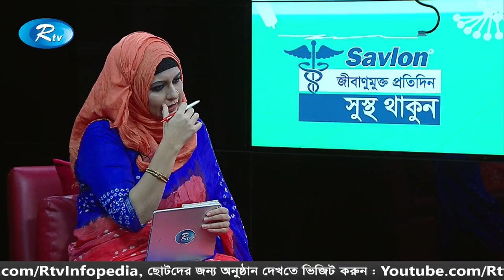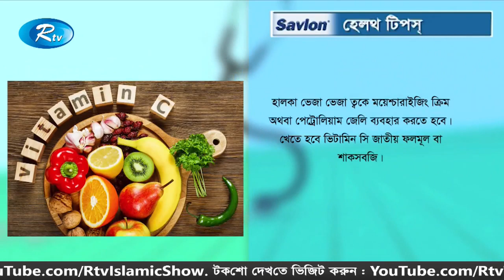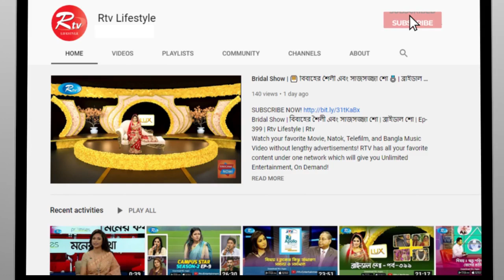Sustho Thakun | সুস্থ থাকুন | শীতকালীন ত্বকের নানারকম সমস্যা | Rtv Health Program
Sustho Thakun | সুস্থ থাকুন | শীতকালীন ত্বকের নানারকম সমস্যা প্রতিকার ও প্রতিরোধ | The treatment and prevention of various winter skin problems |Rtv Health Program

- Team RTV